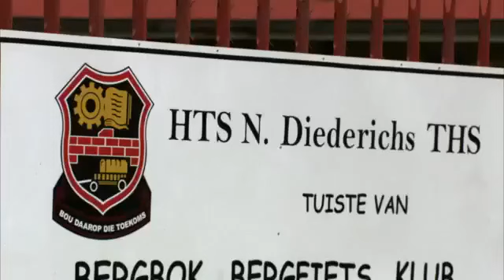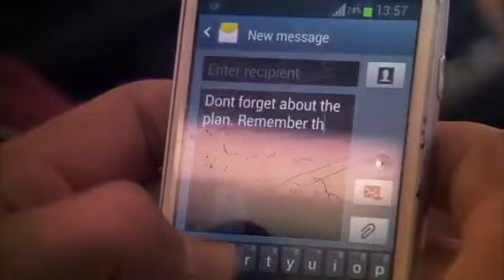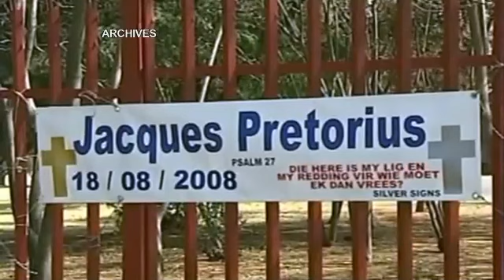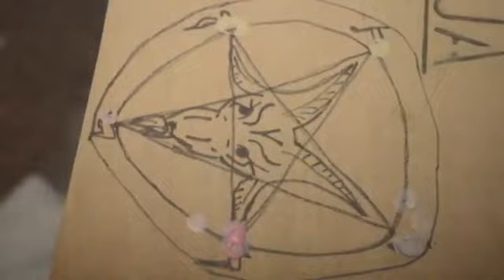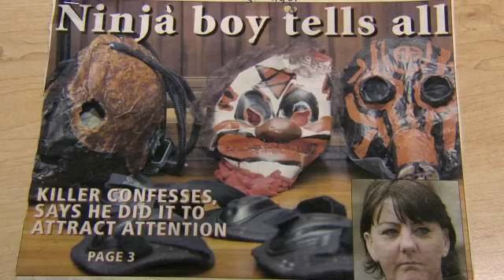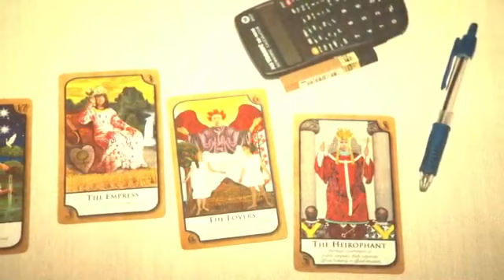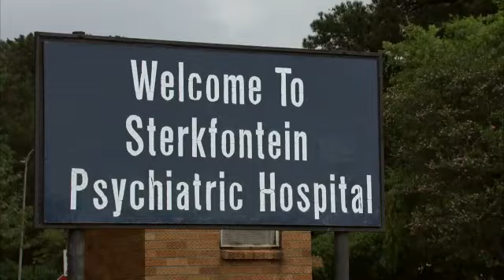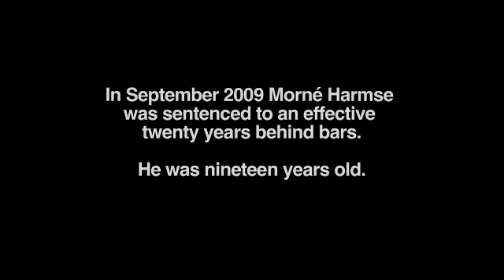Samurai Killer 02